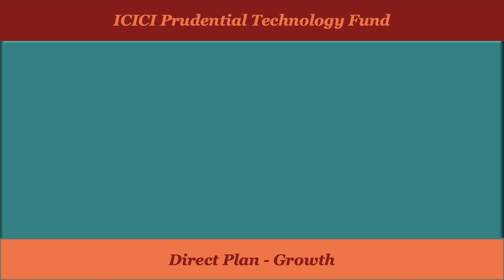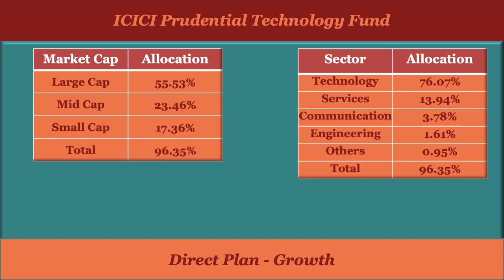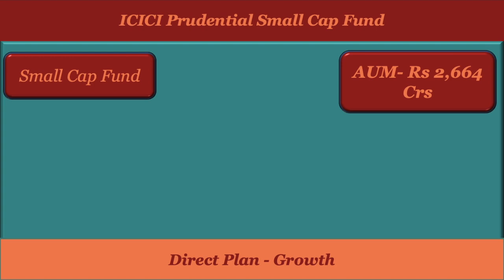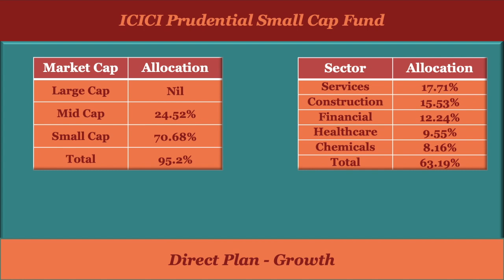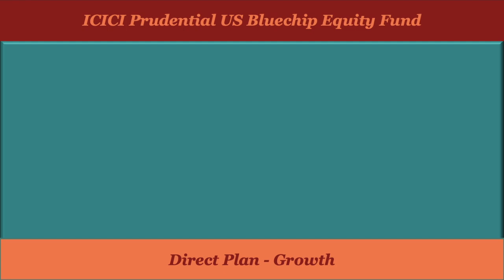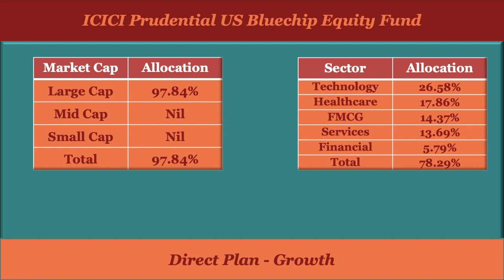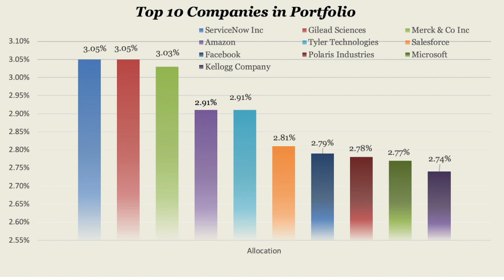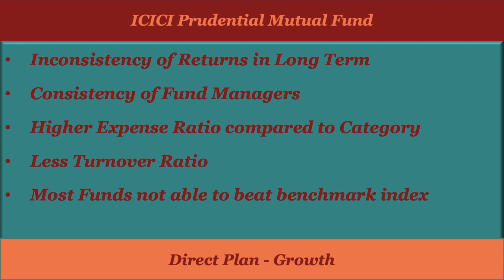Top 3 Best ICICI Prudential Mutual fund 2021 | Best Mutual Funds 2021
Best ICICI Prudential Mutual fund 2021